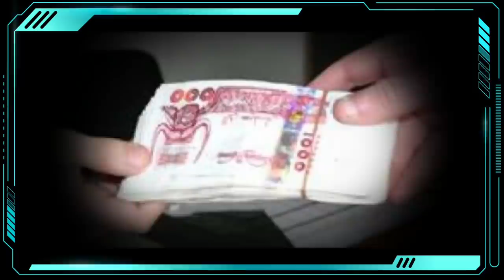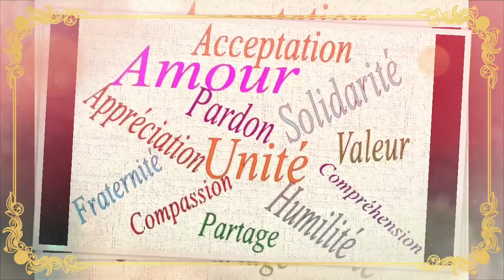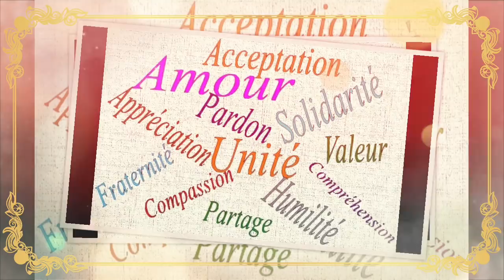A quand le tour de Belkecir et des autres intouchables | A propos du rapatriement de l’argent public